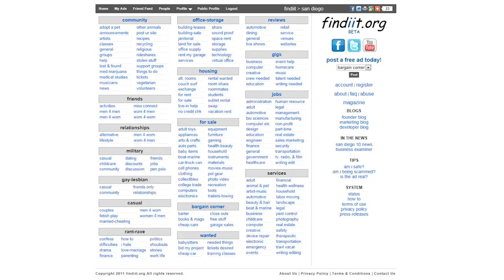J Smooth & Made from Scratch Studios Reppin' findiit!